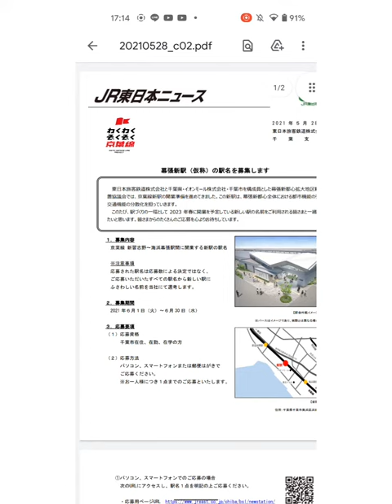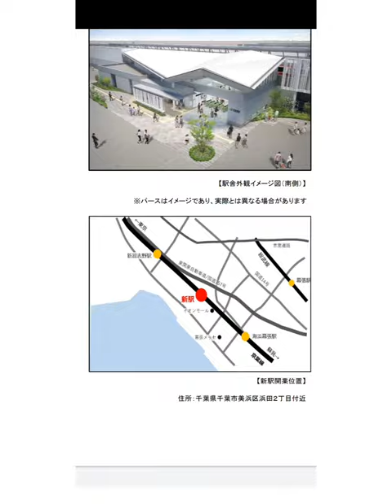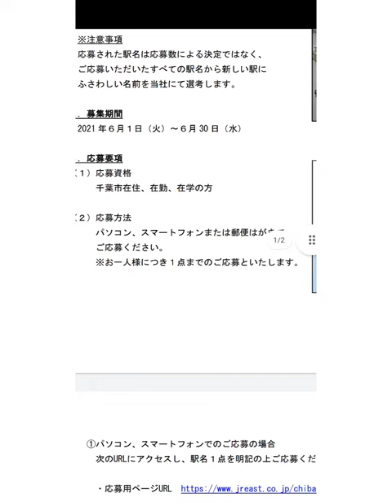京葉線の幕張新駅(仮)の駅名を6月から募集するようです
新しい駅名が楽しみですね！